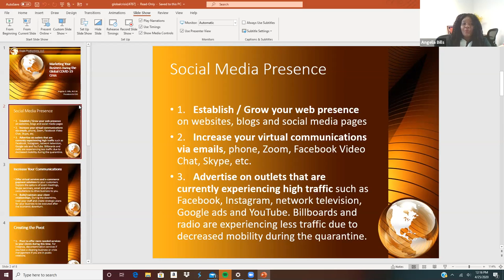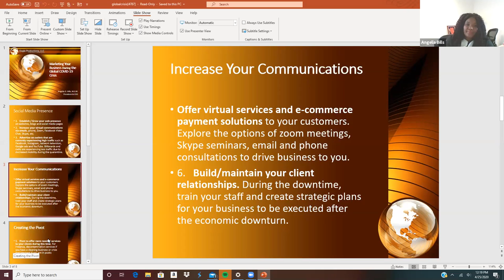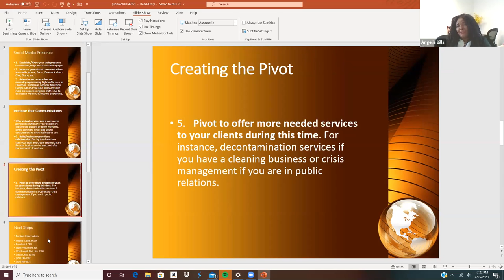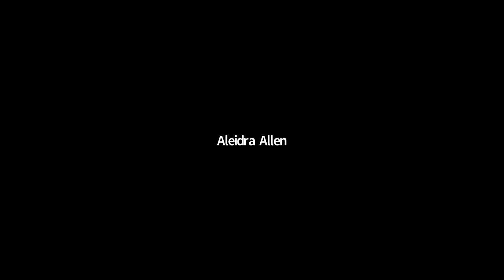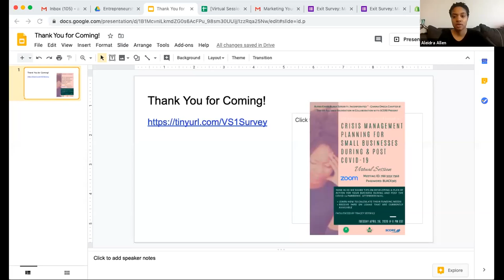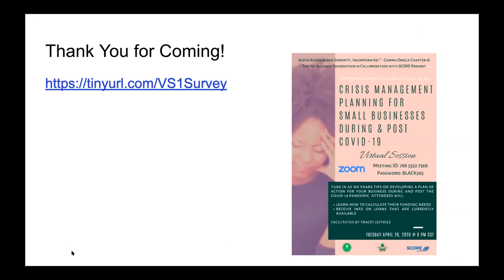Marketing Your Business During COVID19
Alpha Kappa Alpha Sorority Inc. - Gamma Omega Chapter and the Ivy Alliance Foundation discuss the "new normal" of marketing your business to your clients. Discussion area topics will include social media and technology, press marketing, maintaining existing clients through virtual presence, and building new client platforms during and post COVID19. This virtual session will be facilitated by Angelia Bills.